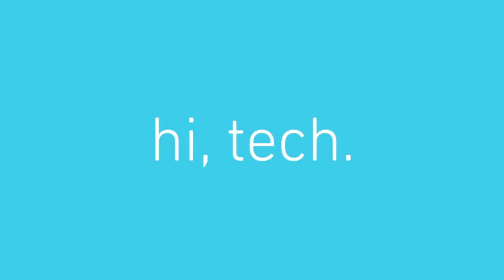Pepper:Softbank Robotics America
Pepper is a humanoid robot that takes his surroundings into consideration to react pro-actively using proprietary algorithms. Pepper also comes equipped with capabilities and an interface that enables communication with people, including the latest voice recognition technology, superior joint technology to realize graceful gestures, and emotion recognition that analyzes expressions and voice tones. With these technologies, people can enjoy communicating with Pepper in a natural way, just like they would with friends and family. In addition, Pepper can make jokes, dance and amuse people thanks to a wide variety of entertainment capabilities, some of which were developed in cooperation with Yoshimoto Robotics Laboratory, Inc., a Yoshimoto Kogyo Group company. Capabilities that help Pepper evolve by learning through daily interactions with people are also being planned for the commercial launch timing.

At present, Pepper gets its smarts by connecting to IBM Watson, IBM's artificial intelligence platform, and Microsoft Azure, Microsoft's cloud computing service.The idea is that Pepper would act as a concierge, helping with everything from locating products to bathroom directions. With a body and arms that can move in 17 directions and a head filled with sensors and doe-like eyes that are accented by colored lights, Pepper aims to deconstruct the cold-and-calculating robot stereotype.